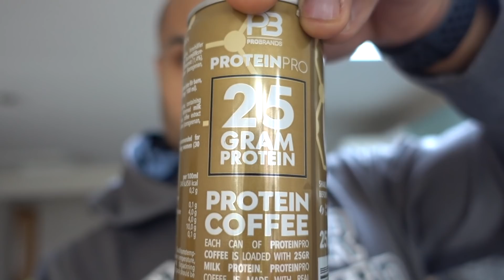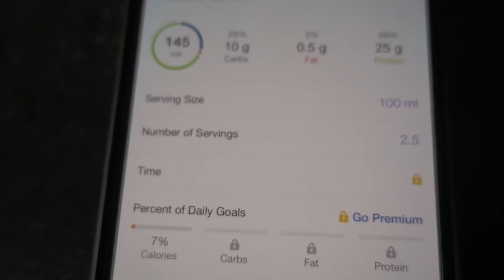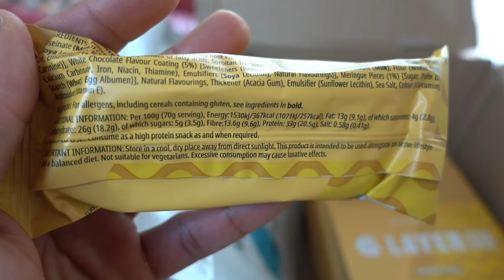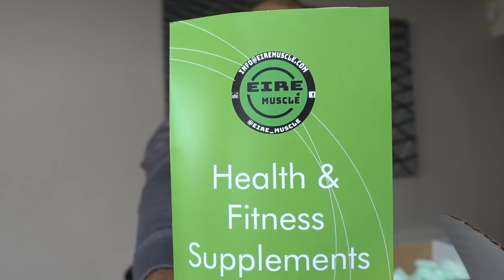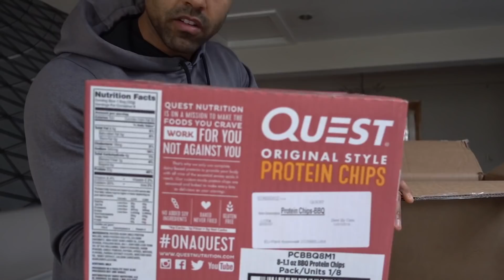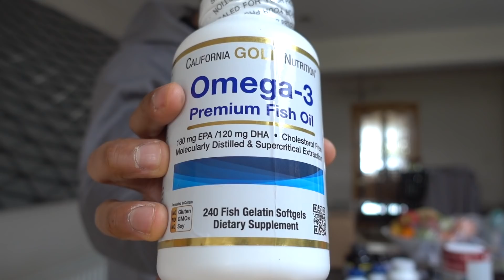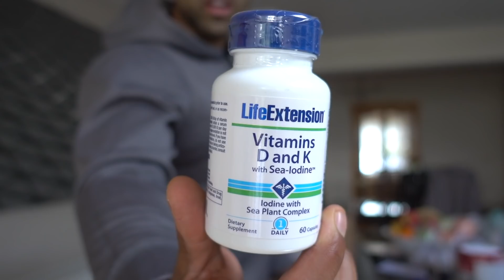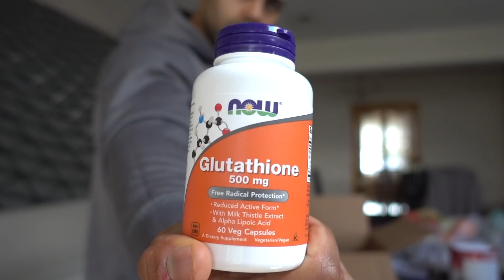Birthday Delivery Unboxing And FIVE GUYS!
I haven't recorded an unboxing video in a long while so I decided to get one done on my bday as I had 3 deliveries coming that day.

Here's the full upper body workout:
All reps & sets below:
A1: DB chest press 4 x 8-12
A2: Wide grip pulldown 4 x 8-12
B1: Incline press 3 x 8-12
B2: Single arm row 3 x 12-15
C1: Machine chest fly 3 x 8-12
C2: Close grip pulldown 3 x 8-12

Recorded this video on a Sony Rx100 MiV:

Trying to stay consistent with these little vlogs... so here's another.

If you want to keep up to date with my other social media accounts find me here:

SnapChat(Aaron): Aaronsmythpt